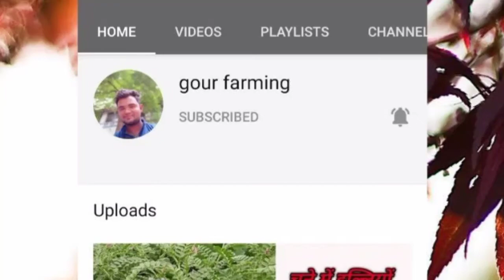सोयाबीन की फसल पर पीला मोजेक, तना छेदक का प्रकोप yellow mojak aur stam fly ka prakop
सोयाबीन की फसल पर पीला मोजेक, तना छेदक का प्रकोपyellow mojek aur stam fly ka prakop

सभी किसानों से निवेदन है कि अगर आपके क्षेत्र में किसी भी सोयाबीन की वैरायटी में अगर यह यलो मजाक वायरस और स्टेम फ्लाई का प्रकोप अगर दिखाई दे रहा है तो कमेंट बॉक्स में उस वैरायटी का नाम लिखिए और आप किस क्षेत्र से है यह भी लिखिए जिससे किसानों को सहायता मिलेगी और अगर अगले साल उस वैरायटी को किसान लगाने का सोच रहा है तो उस वैरायटी को नहीं लगा कर किसी और वैरायटी का चयन करेगा धन्यवाद